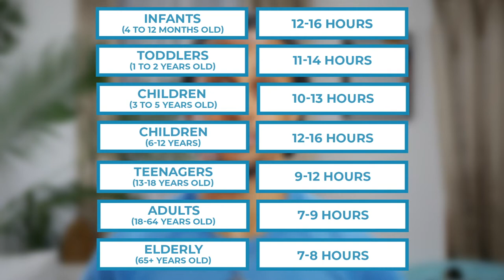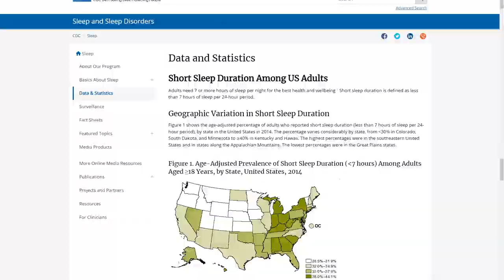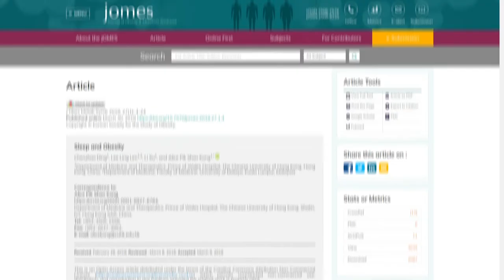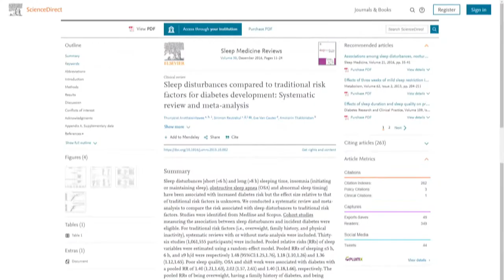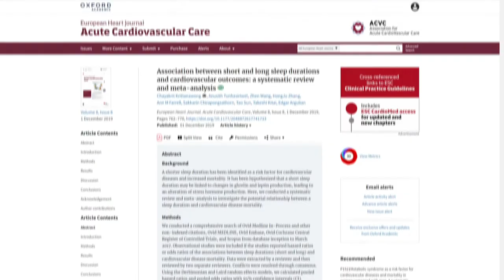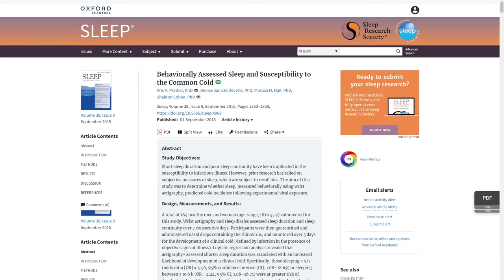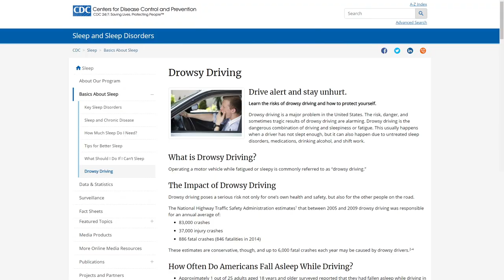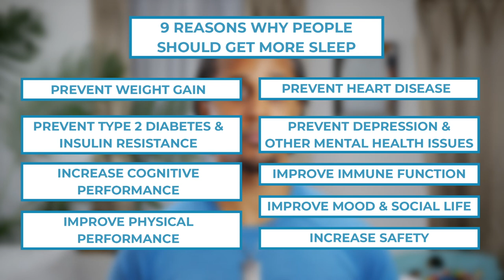9 Reasons Why You Need 7 to 9 Hours Of Sleep (And Why Your Life Depends On It)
Sleep is wildly underrated, and even though you know you need more of it most of you don't really know why. So today I’m sharing 9 reasons why you need 7 to 9 hours of sleep and why your life depends on it.

——— Video Content ———
00:00 - Introduction
04:04 - (1) Prevent Weight Gain
05:13 - (2) Prevent Type 2 Diabetes & Insulin Resistance
07:04 - (3) Increase Cognitive Performance
08:13 - (4) Improve Physical Performance
09:24 - (5) Prevent Heart Disease
10:42 - (6) Prevent Depression & Other Mental Health Issues
11:39 - (7) Improve Immune Function
12:54 - (8) Improve Mood & Social Life
13:37 - (9) Increase Safety
15:00 - Recap

➤ 3) 🖥YOUTUBE GEAR
Camera (Body)
Camera (Lens)
Soft Box Lights
LED Lights
Condenser Microphone
Body Microphone